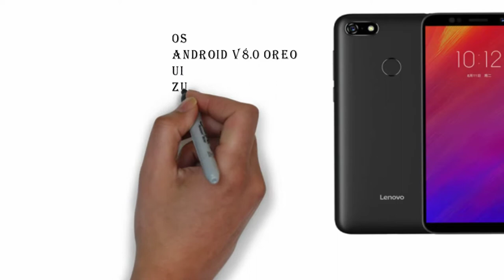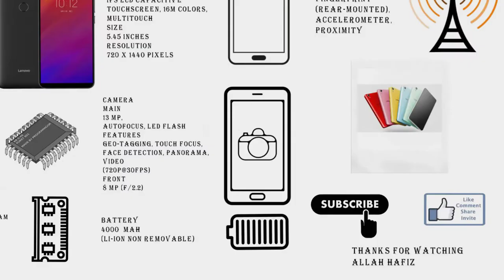Lenovo A5 full Review (2018) | Lenovo A5 Full Specification and Features (Urdu/Hindi)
A.o.a .Welcome  to afor android...
In this video i discssed about the specification and features of Lenovo mobile A5..